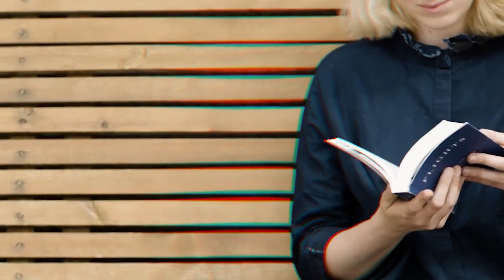The Lake of no Rittan. A mysterious lake.